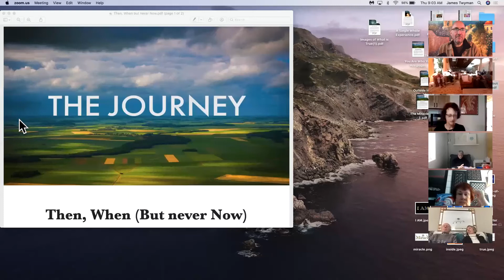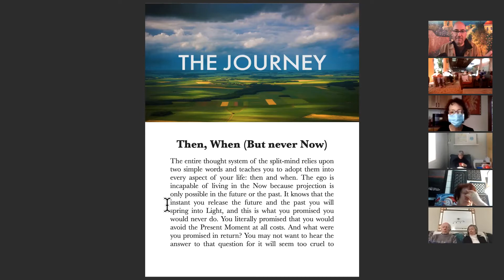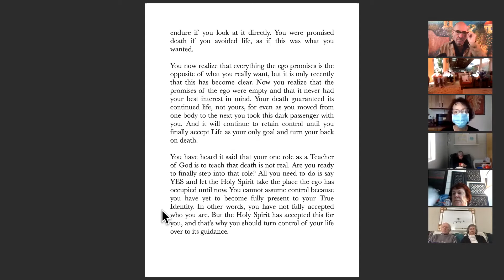Then, When (But Never Now) ~ Namaste Village Morning Session, Dec. 9, 2021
Join James Twyman and the entire Namaste Village family six days a week.